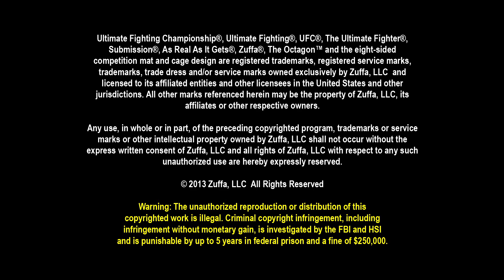UFC on FUEL TV 8: Mark Hunt Octagon Interview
Heavyweight Mark Hunt, a man of few words, discusses his Knockout of the Night victory over Stefan Struve at UFC on FUEL TV 8.